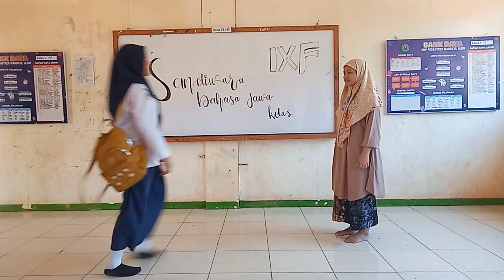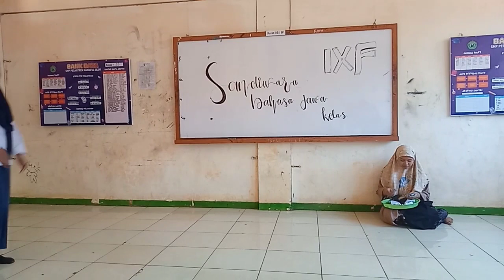KELOMPOK 1 SANDIWARA BAHASA JAWA KELAS 9F KANTHI IRAH IRAHAN " SOPAN SANTUN MARANG WONG TUA"